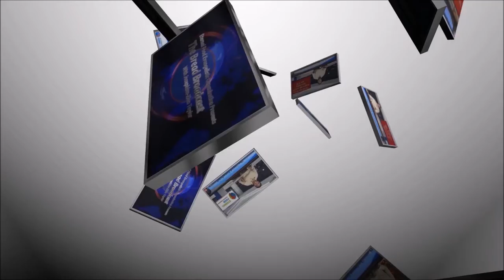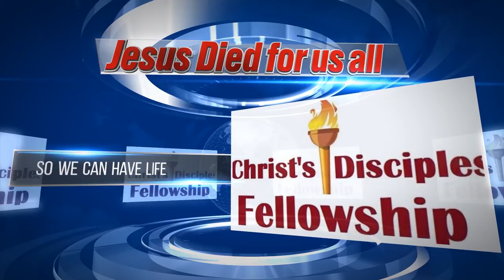God's Rainbow for a Cursed Earth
Short Reading: Genesis 9:8-17

Case Study: The Rainbow

Foundation Text: Isaiah 42:6-7
“I the LORD have called thee in righteousness, and will hold thine hand, and will keep thee, and give thee for a covenant of the people, for a light of the Gentiles; To open the blind eyes, to bring out the prisoners from the prison, and them that sit in darkness out of the prison house.”